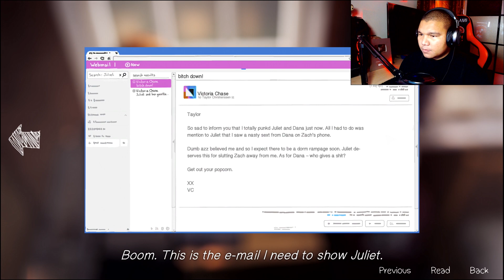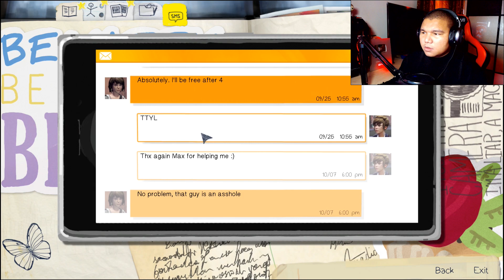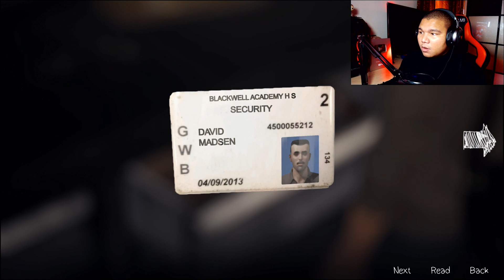Max & Chloe is new Bestfriend? - Life Is Strange (Malaysia) ''Episode 2''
Gameplay Life is Strange (Malaysia) / LIFE IS STRANGE MALAYSIA

, also TURN ON 🔔 Bell Notification! 🔔 for my NEW VIDEO & LIVESTREAM Everyday!

• Team Fires •